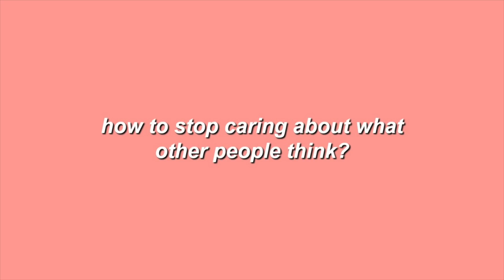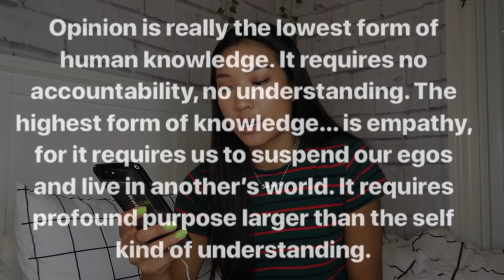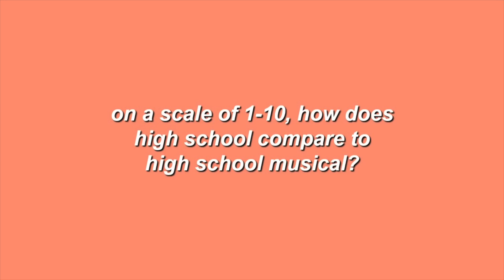HIGH SCHOOL Q&A + ADVICE | time management, relationships, & fake friends!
HEY GUYS! I asked ya'll to send me your questions regarding all things relating to high school and got a ton that I had some (hopefully) helpful answers to! I'm a couple years out of high school now, but still think my experience has helped shape who I am and my opinions on certain topics!

FREQUENTLY ASKED QUESTIONS:
❏ Intro song? — No intro for now :( making a new one soon!
❏ What school do I go to? — San Jose State University (junior at the time this was posted)